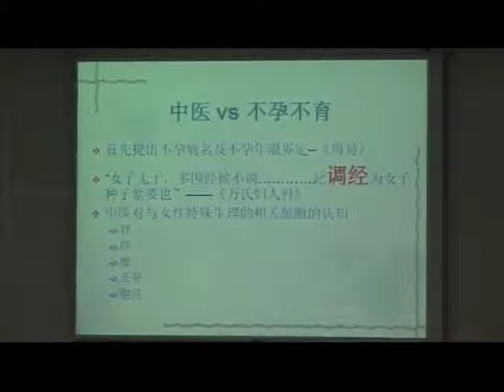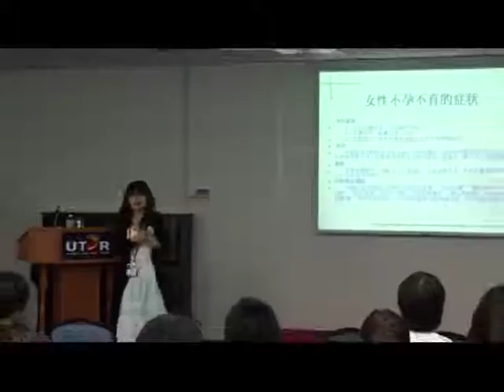UTARCEE - Public Talk: Chinese Medicine Treament For Infertility 不孕不育，怎么辦？